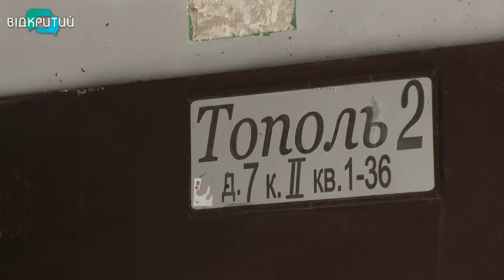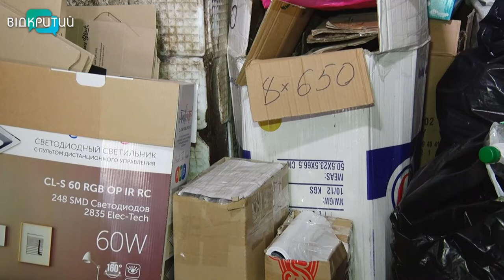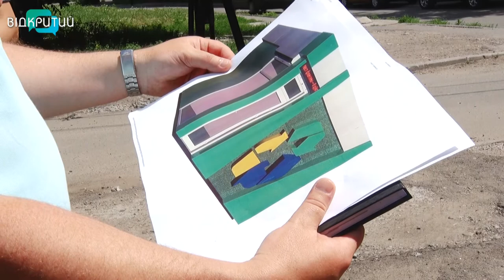Сортуй сміття: Дніпряни стали більш відповідальними у поводженні з відходами